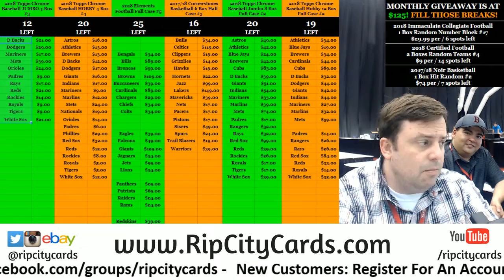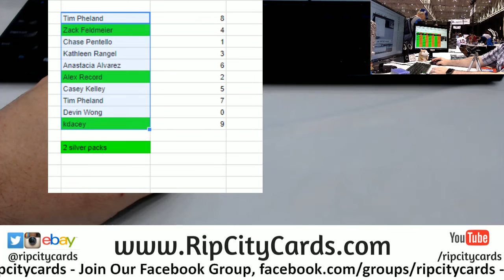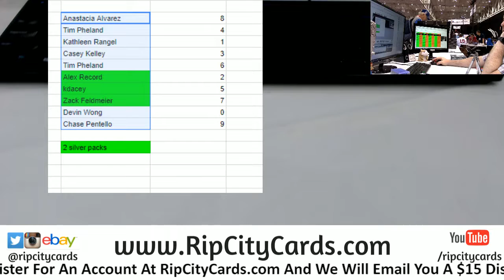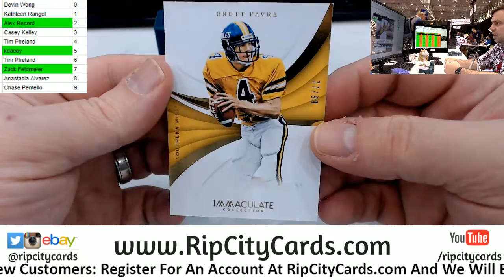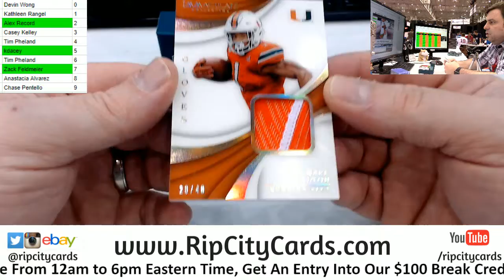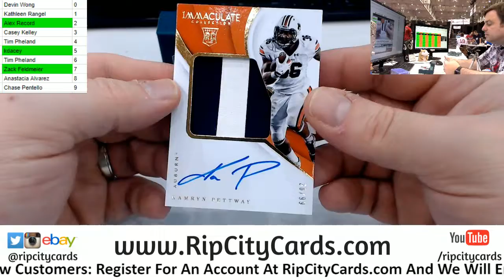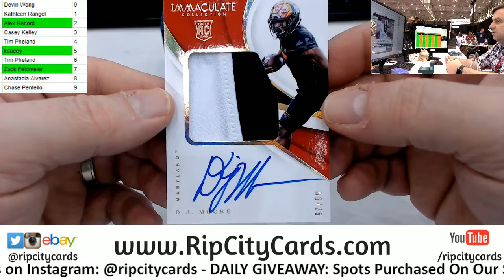2018 Immaculate Collegiate Football Number Block #17 rCC